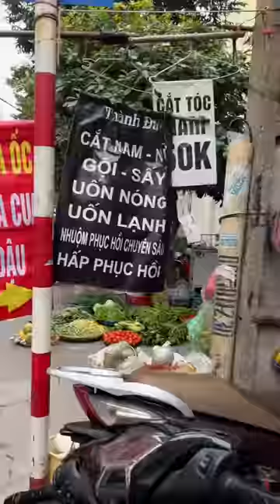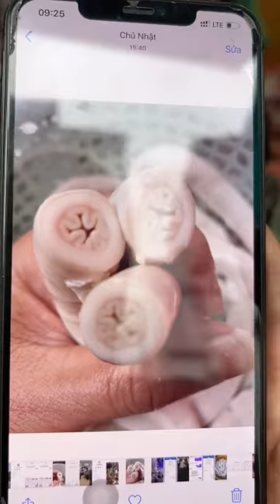Ngô Quyền Thế Vlogs || Bộ Lòng Se Điếu Chấm 10 Điểm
Xin chào cả nhà nhá
Lại là mình Thế lòng se điếu đây
Cả nhà thấy video của mình hay thì tặng cho mình 1 Like.
Cảm ơn cả nhà nhiều ^^